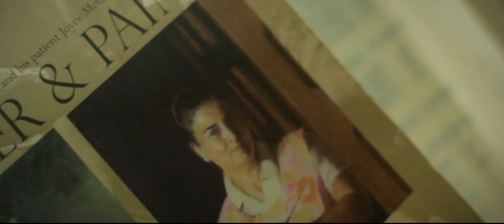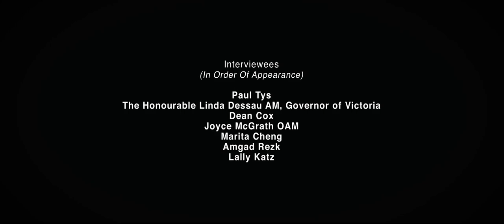Churchill Fellowships - Pursuit of excellence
The Winston Churchill Memorial Trust is a not for profit charity that was established in 1965 after the death of Sir Winston Churchill.
The Trust was formed with the principal objective of perpetuating and honouring Sir Winston’s memory by the awarding of Memorial Fellowships to be known as ‘Churchill Fellowships’.
The aim of the Trust is to provide an opportunity for Australians to travel overseas to conduct research in their chosen field that is not readily available in Australia. It also aims to reward proven achievement of talented and deserving Australians with further opportunity in their pursuit of excellence for the enrichment of Australian society.